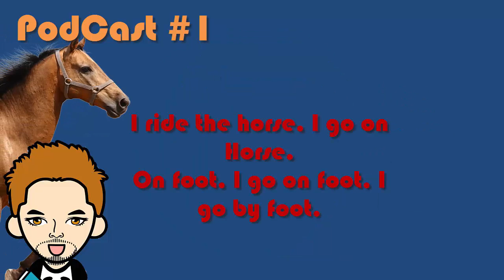Podcast Episode -One-Traveling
Traveling vocabulary improve your listening.